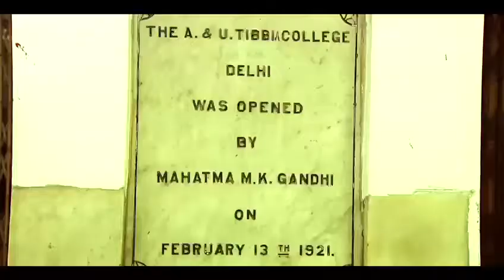Delhi Doordarshan documentary on A & U Tibbia College, New Delhi.